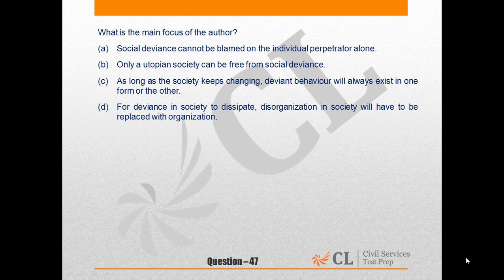Civil Services 2015 Mock 10 Paper II English Question 47